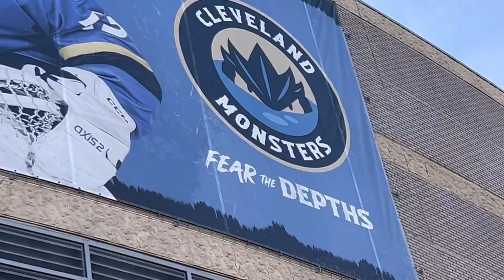/S.4 Ep.36/ - THE DEEP END: Cleveland Monsters Playoffs - 2 OT GAME WINNER!! (North Semis, Game 3)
The Monsters Hockey Club Vlog goes to THE PLAYOFFS!